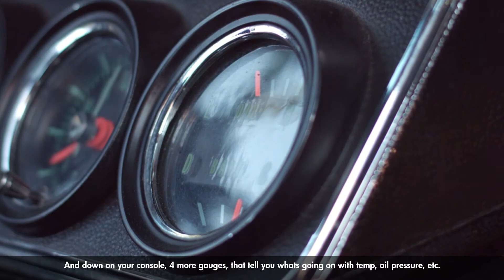1967 Chevrolet Camaro SS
Darin Smith from DWS Classics talks Camaro and Muscle car history:

Now, when it comes to iconic muscle cars, probably the world over, everybody thinks about the Camaro.
67, 8, 9 Camaro’s, everybody knows that car means business.
Not only was it good looking, you got big money on your hands.
So, if you’ve got anything that says SS on it, you’re looking good for collector’s status right there.
They hit a home-run with everybody.
I think, no matter what car you prefer, wether you’re a Mopar guy, you’re a Ford guy.
You gotta really like the Camaro. It’s a good looking car.
Good looking swooping body lines, a beautiful roof line on the thing.
Sporty interior, individual gage pods.
And down on your console, 4 more gauges, that tell you whats going on with temp, oil pressure, etc.
Chevy really hit it out of the park really, I mean, how else do you say it?